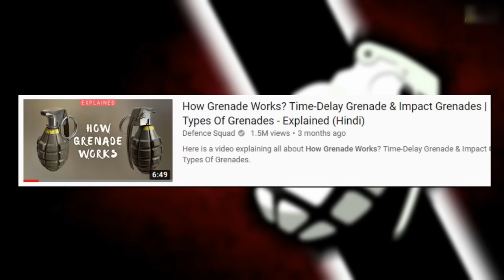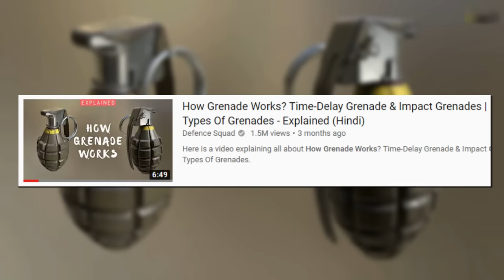DRDO Shivalik Grenade - Indian Army's Indigenous Multi-Mode Grenade Shivalik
Here is a video about Shivalik Grenade Made By DRDO For Indian Army - Shivalik Multi-Mode Hand Grenade.

DRDO has developed a general purpose antipersonnel grenade, named Shivalik, for use in offensive and defensive role in the hand mode and for launching from the rifle by using normal ball ammunition. The bullet trap technology used in the grenade eliminates the need of the special ballistite or gas cartridge for launching grenade from the rifle. The state-of-the-art multimode grenade Shivalik thus enhances the fire power of the infantry soldier manifold.

Shivalik is a multi-mode hand grenade, which can be converted into any of the three modules- fuze, grenade body and launcher tube. The modules can be easily assembled and disassembled which helps when in a conflict. The fuze assembly forms the basic module. With the explosive filled non-splintering body, it forms an offensive grenade. Addition of fragmenting sleeve transforms it into defensive grenade and the attachment of a launch tube converts it into a rifle grenade. However, changing the module of the grenade doesn’t effects its efficiency.

The maximum range achieved by the rifle grenade is 200 m in comparison to 120 m presently achieved from M 36 grenade. The grenade body has been made very light and compact by using special polymers. The shape is more ergonomic. The grenade, besides being Para droppable, can be used in the temperature range of -20ºC to +55ºC and is not affected by rain or humidity conditions. The grenade is maintenance free.

At present, the Indian Army has ordered 1.8 million pieces of Shivalik multimode hand grenade.

Hello Defence Lovers, DefenceGyaanSeries ke is episode No. 262 mai humne apko Indian Army ke Shivalik Grenade ke baare mai bataya hai, Hume Umeed hai ki apko yeh episode pasand ayega.

We have compiled data from the Internet to find out DRDO Shivalik Grenade. Join us as we take a closer look at Indian Army's Indigenous Multi-Mode Hand Grenade Shivalik In Detail.